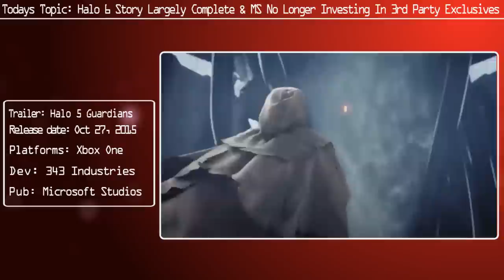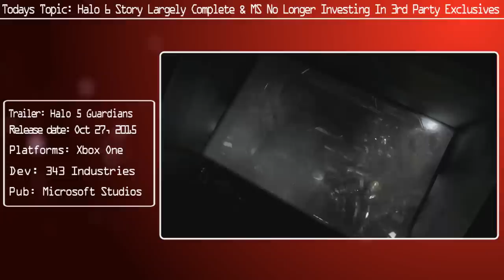Halo 6 Story Largely Complete & MS No Longer Investing In 3rd Party Exclusives